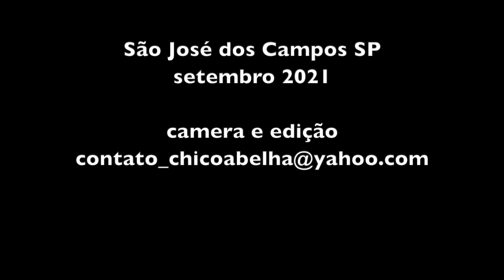ALEXANDRINA PAGA SUA OBRIGAÇÃO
Quando sua filha mais nova esteve entre a vida e a morte, em Salvador, Alexandrina fez uma promessa de fazer o Caruru para Cosme e Damião. Ano passado, por conta da pandemia ela falhou mas este ano ela não quis deixar em branco, mesmo que fosse algo mais restrito, com o filmador, sua neta e bisneta.